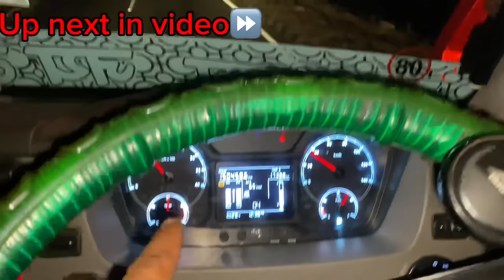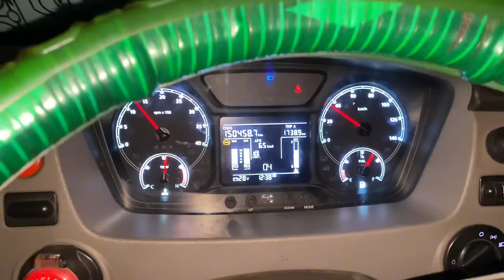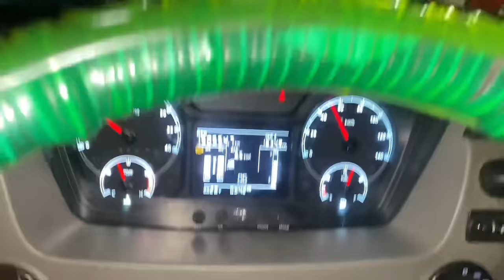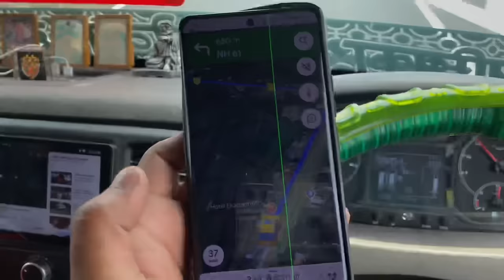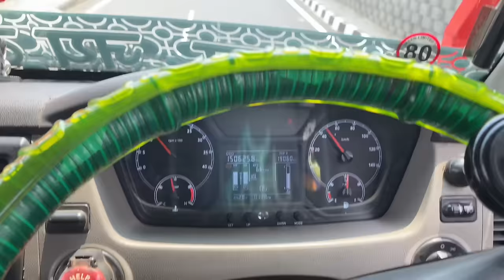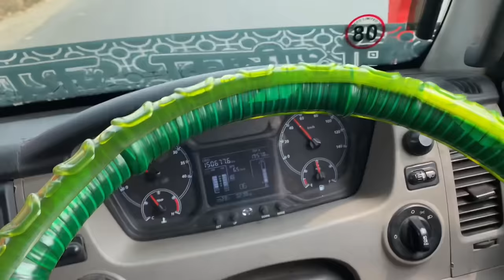What Is The Use Light / Heavy Mode In Tata Trucks || ट्रक के लिये लिया Cooler✅|| Maharashtra📍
TRUCKHERO👑